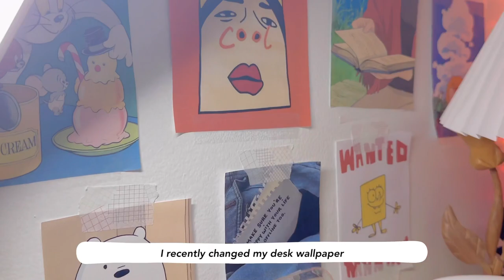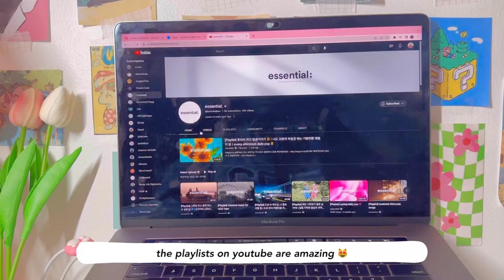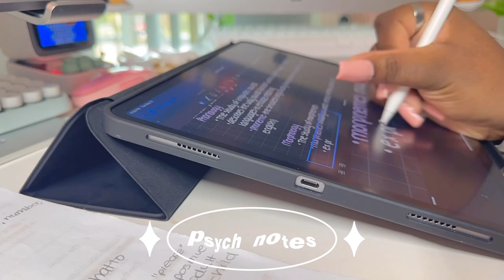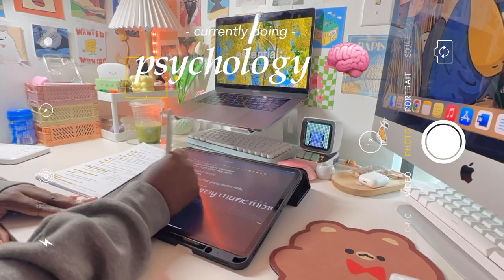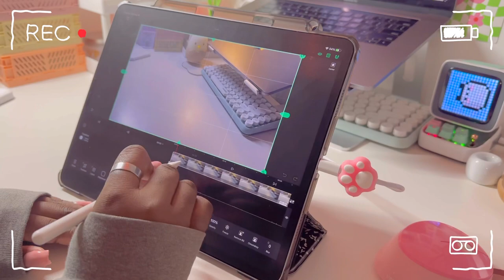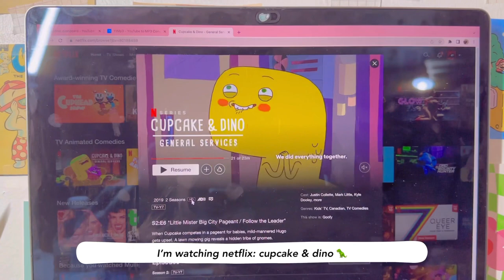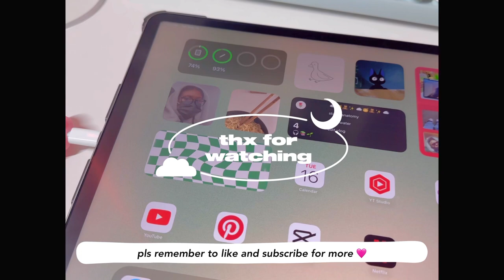🧠📚 productive study vlog | new desk wallpaper, taking notes, chill days, matcha, productivity days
♡ socials ♡

∞ faqs ∞
☆ age: 19
☆ name: kay
☆ college freshman 🤓

📱tech📱
➳ pc: imac 27in in space gray (2021)
➳ ipad: m2 ipad pro 6th gen 12.9in in space gray + apple pencil 2nd gen
➳ phone: iphone 14 pro max (silver, 256gb)

🎧 music 🎧

tags

more 🧸